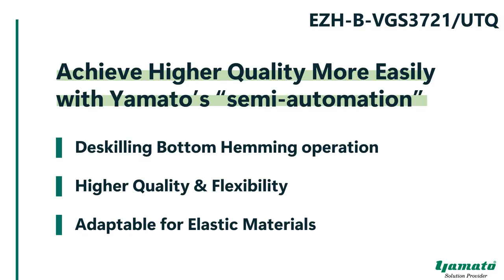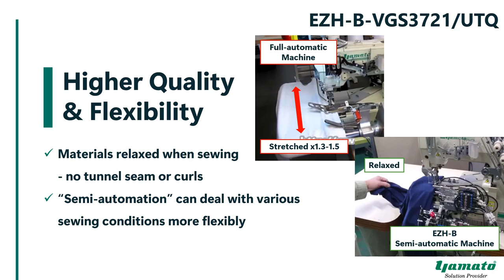Yamato EZH-B | Semi-automatic Deskilling Workstation for Bottom Hemming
Semi-automatic Deskilling Workstation for Bottom Hemming with Top/Bottom Feeder, Active Thread Control